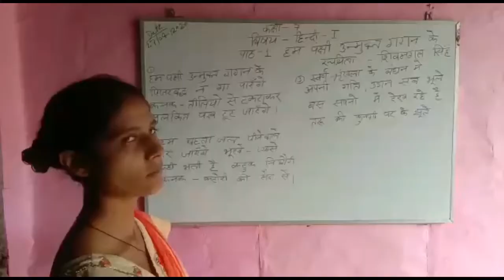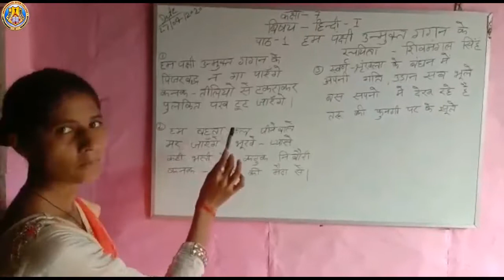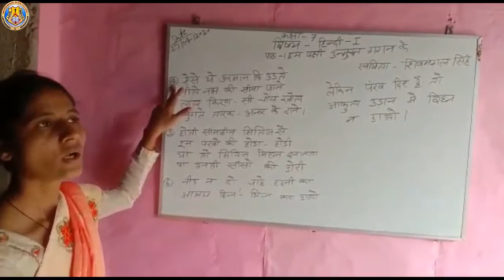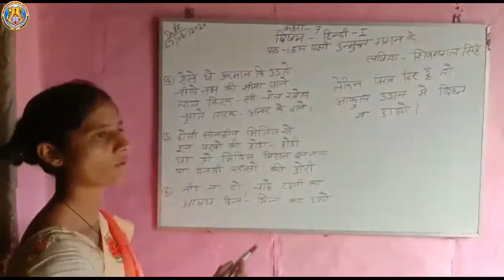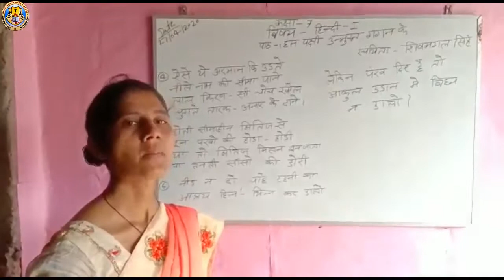Class VII Hindi I Chapter 1 By Ms. Madhuri